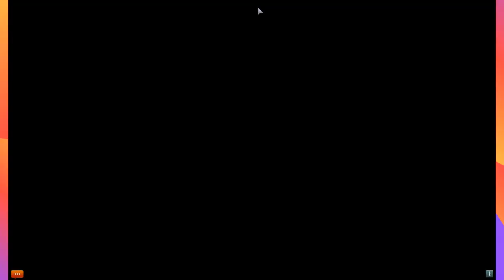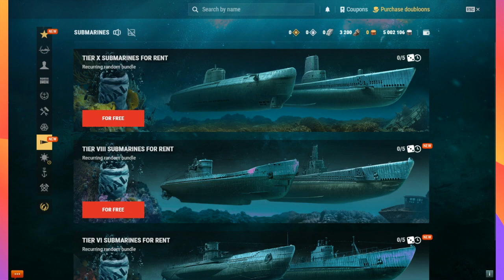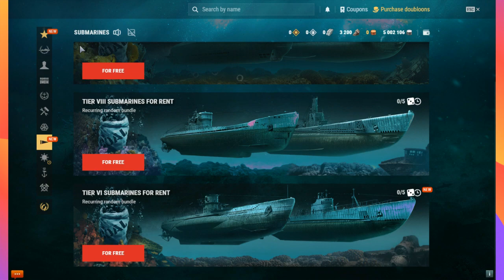Do I deliver on promise or what?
2nd part of WoW stream in a day -- Watch live